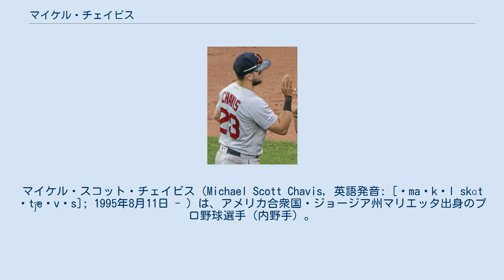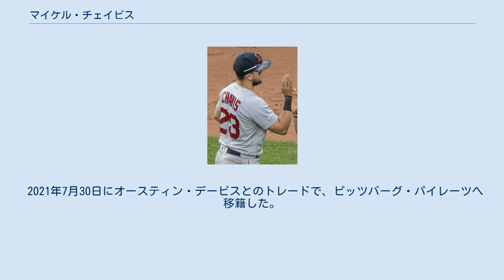マイケル・チェイビス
マイケル・スコット・チェイビス（Michael Scott Chavis, 英語発音: [ˈmaɪkəl skɑt ˈt͡ʃeɪvɪs]; 1995年8月11日 - ）は、アメリカ合衆国・ジョージア州マリエッタ出身のプロ野球選手（内野手）。
右投右打。
 2014年のMLBドラフトで1巡目（全体26位）でボストン・レッドソックスから指名され、在籍していたクレムゾン大学を辞めて6月16日にサインボーナス187万500ドルで契約した。
直後の7月5日に傘下のルーキー級ガルフ・コーストリーグ・レッドソックスでプロデビュー。
このシーズンは同チームで39試合に出場して打率.269、1本塁打、16打点、OPS.772を記録した。
チームはプレーオフに進出し、リーグ優勝を果たした。
 2015年はA級グリーンビル・ドライブに昇格した。
このシーズンは同チームで109試合に出場して打率.223、16本塁打、58打点、OPS.682を記録した。
 2016年もA級グリーンビルで開幕を迎え、8月23日にA+級セイラム・レッドソックスに昇格した。
このシーズンは2チーム合計で81試合に出場して打率.237、8本塁打、36打点、OPS.684を記録した。
 2017年はA+級セイラムで開幕を迎え、6月22日にAA級ポートランド・シードッグスに昇格した。
このシーズンは2チーム合計で126試合に出場して打率.282、31本塁打、94打点、OPS.910を記録した。
 2018年4月6日、チェイビスから禁止薬物である筋肉増強剤のクロロデヒドロメチルテストステロンが検出されたとして80試合の出場停止処分とされた。
処分を終えた7月2日にA-級ローウェル・スピナーズで復帰した。
7月7日にAA級ポートランドに昇格、8月24日にAAA級ポータケット・レッドソックスに昇格した。
このシーズンは3チーム合計で46試合に出場して打率.298、9本塁打、27打点、OPS.919を記録した。
シーズン後にレッドソックスはチェイビスを40人枠に追加した。
 2019年はAAA級ポータケットで開幕を迎え、4月19日にメジャー昇格。
翌4月20日に行われたタンパベイ・レイズ戦でサンディ・レオンへの代打として出場しメジャーデビュー。
この打席ではセンターオーバーの二塁打を放ち、メジャー初打席で初安打を記録した。
翌4月21日の同カードで「7番・二塁手」としてメジャー初の先発起用された。
4月23日のデトロイト・タイガース戦でメジャー初本塁打を放った。
5月4日に行われたシカゴ・ホワイトソックス戦で1試合2本塁打を達成した。
5月15日のコロラド・ロッキーズ戦では自身メジャー初となるサヨナラ安打を放った。
最終的に95試合に出場して打率.254、18本塁打、58打点、2盗塁を記録した。
 2020年は42試合に出場して打率.212、5本塁打、19打点、3盗塁を記録した。
 2021年7月30日にオースティン・デービスとのトレードで、ピッツバーグ・パイレーツへ移籍した。